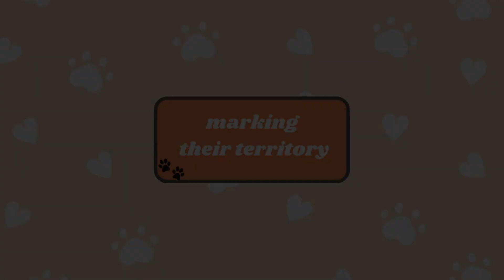Why Your Cat Stretches When Seeing You?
Discover the intriguing reason behind your cat's adorable stretch every time they see you in our latest video, "Why Your Cat Stretches When Seeing You." Through a blend of scientific analysis and behavioral observation, we uncover the meaning behind this seemingly simple yet significant gesture.